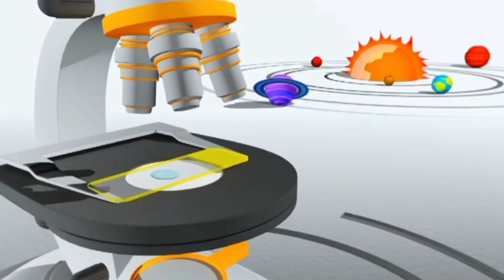Channel ID (2022) | Astro Tutor TV SMK